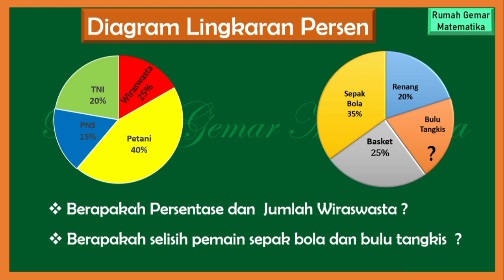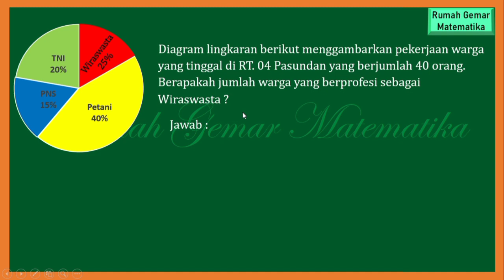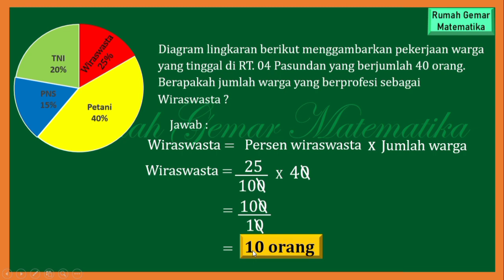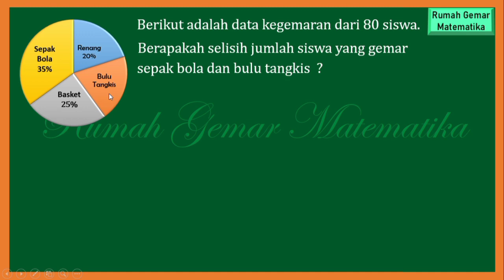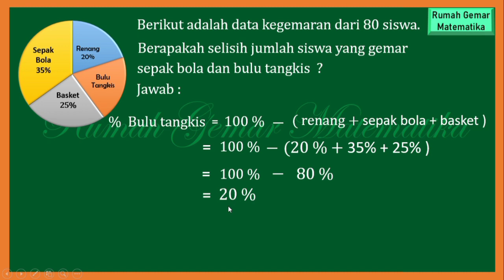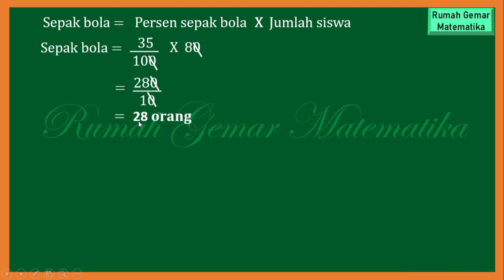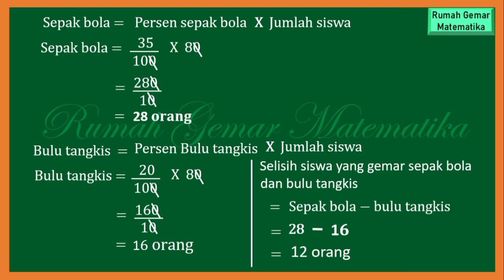CARA MENGHITUNG DIAGRAM LINGKARAN PERSEN